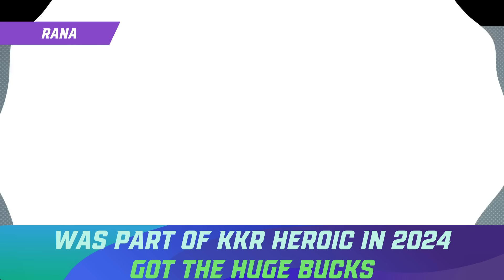IPL 2025 - Mega Auction , 10 Big Indian Players | Cricket Fatafat | EP 1279 | MY Cricket Production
MCP